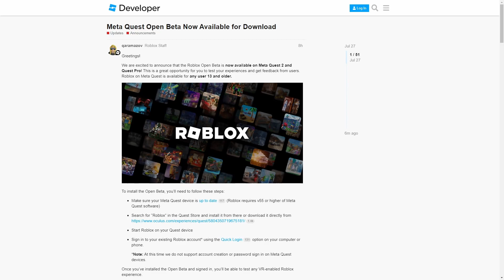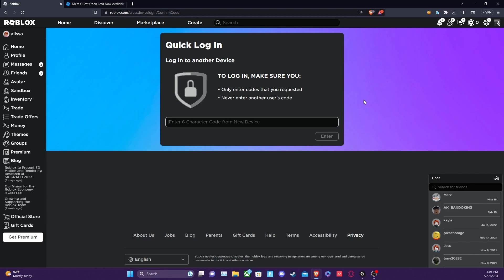How to get Roblox VR (Very simple and easy)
hi guys today im showing you how to get roblox vr on the standalone quest 2
ROBLOXVR
Vr hands
metaquest2
meta quest vr
Roblox vr tutorial